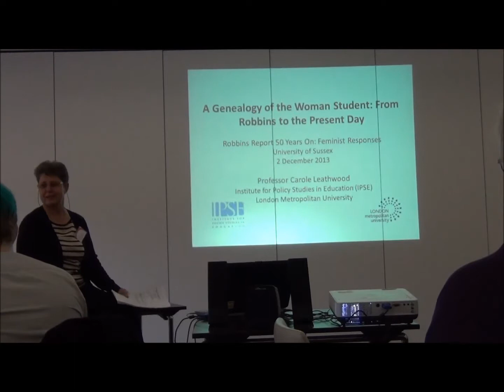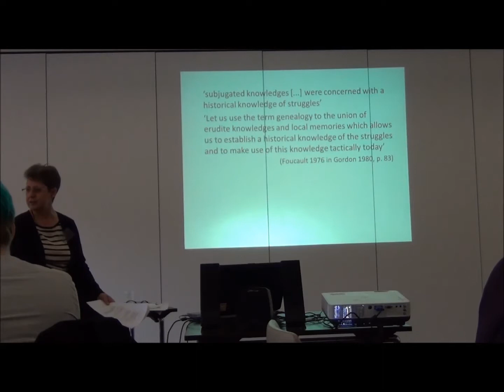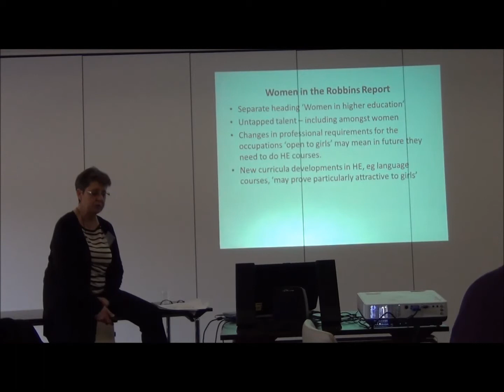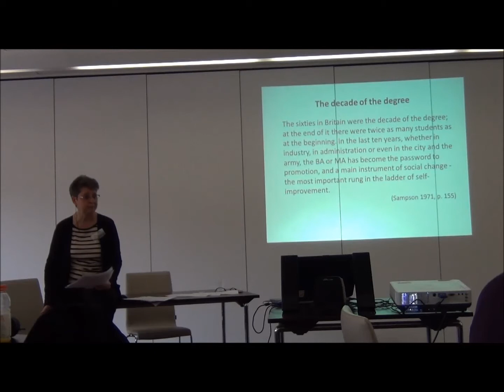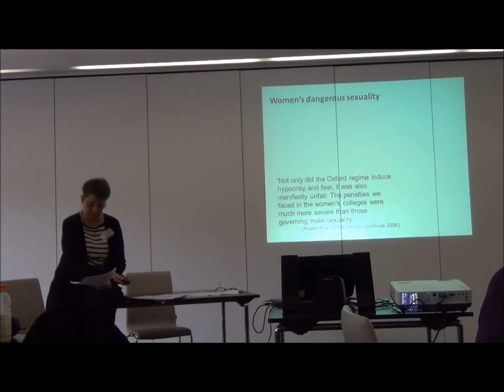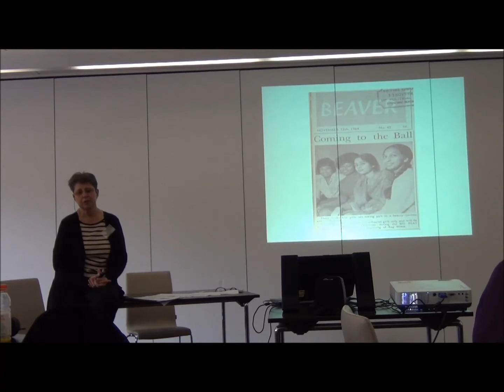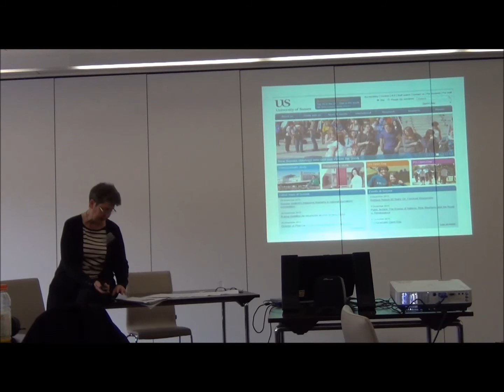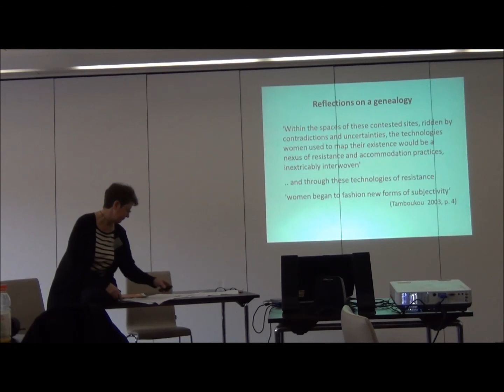Professor Carole Leathwood, Director of IPSE, London Metropolitan University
Professor Leathwood presents "A genealogy of the woman student: From Robbins to the present day" at the CHEER-hosted conference: Robbins Report 50 Years On: Feminist Responses at the University of Sussex on Monday 2nd December 2013.